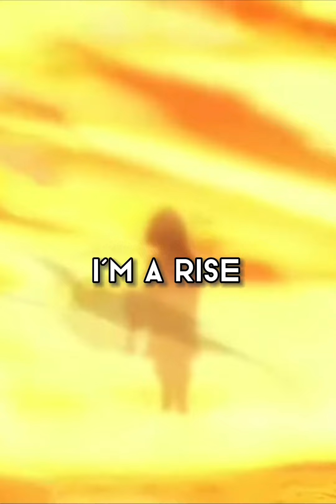Dive in special 80 subs